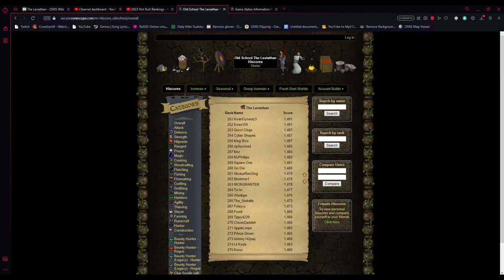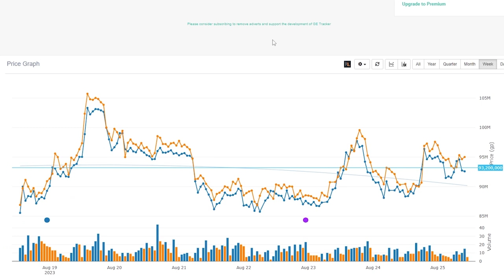My Biggest Test of Patience Yet (#24)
Intro - 0:00
Death Compilation - 0:49
Optimism - 2:32
The Come Down - 6:47
False Hope - 8:36
Cost Sunk Fallacy - 10:41
Calmness - 12:28
Anguish - 15:49
Hiscores - 16:45
Selling The Loot Tab - 17:07
Closing Thoughts & Summary -19:32
Outro - 22:03